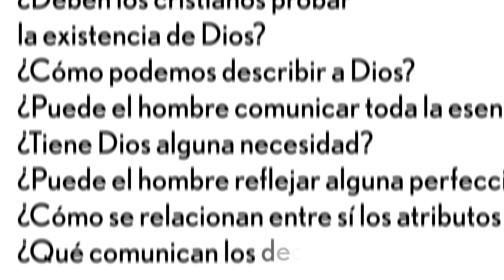Dr. Lucas Alemán | ¿Cómo describe el NT al Dios Trino?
El Nuevo Testamento habla con nitidez acerca de la Trinidad.